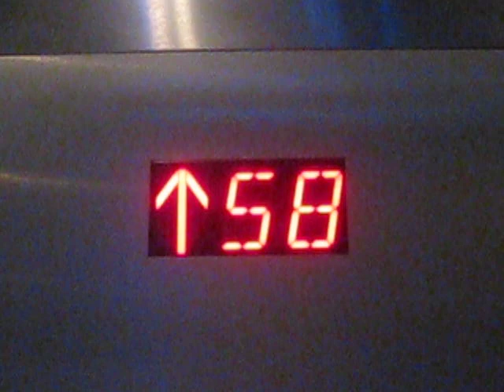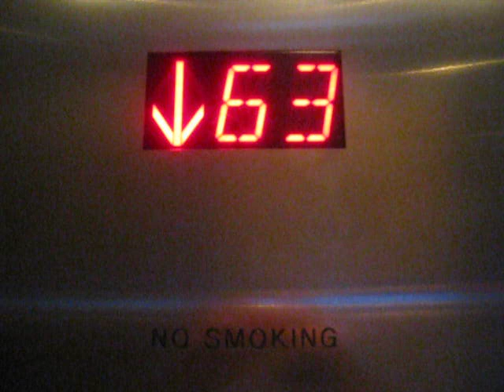ThyssenKrupp Traction Eastside Tower at Cosmopolitan Las Vegas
Accessed top Floor 69, no access to floor 70-75